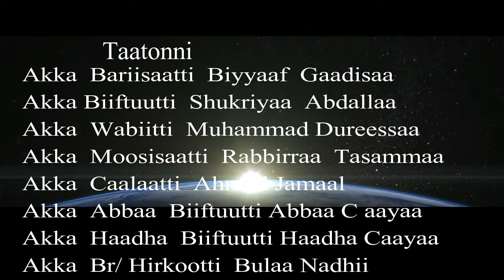New Afan Oromo Film by Haramaya University Students (2018) Coming soon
Filmii Afaan Oromoo Haaraa Barattoota Yuunibarsiitii Haramaayaatiin 2018 ykn 6412 Yeroo dhiyootti nu eegaa! Barreessaan Muhaammad Dureessaa.